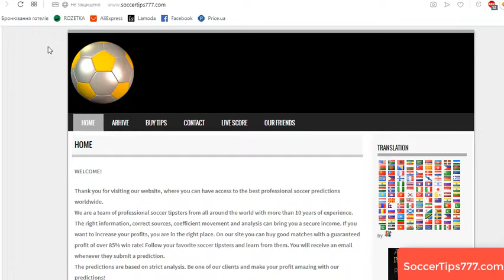Aalesund v Strommen. Norway Division 1. Free Soccer Predictions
Soccer. Norway Division 1.